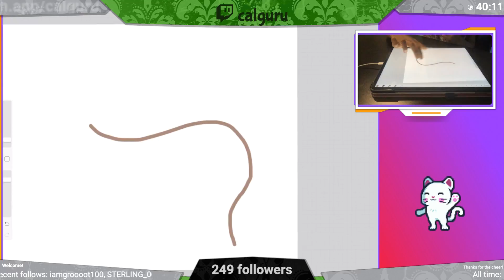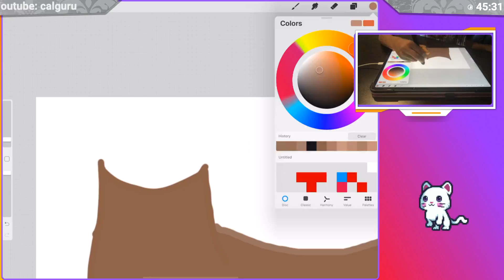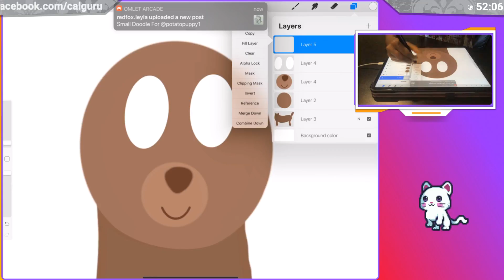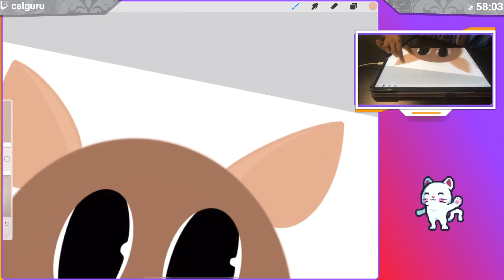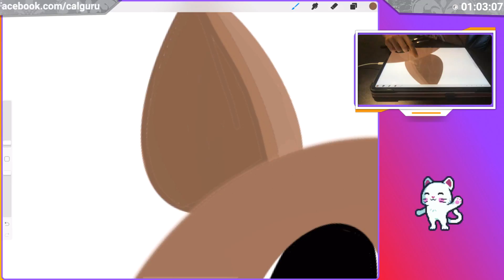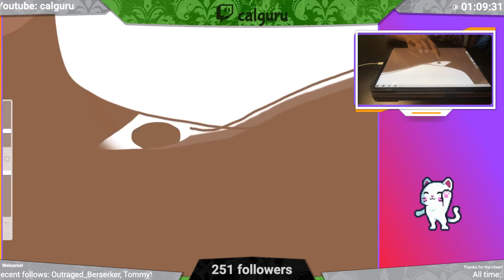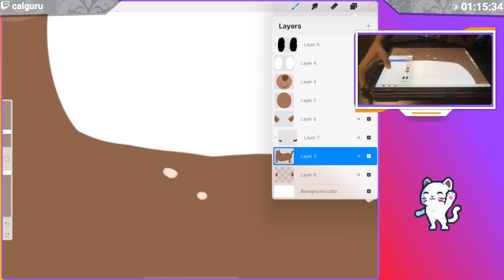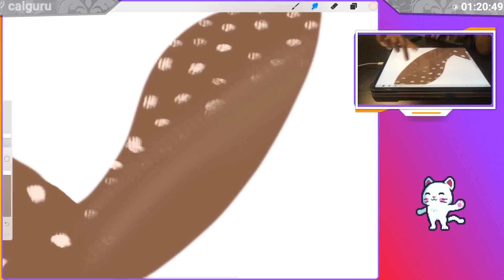Children's Digital Art - Deer - from Kids art time! - iPad procreate